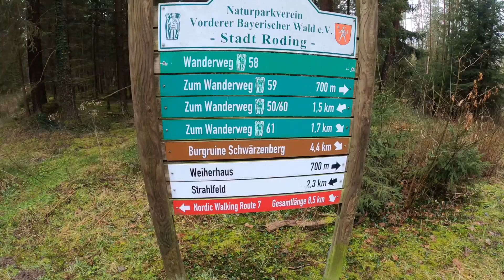Zauberfelsen Neubäu ? und Pechpfanne Strahlfeld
Hier zeige ich 2 besondere Steine im Landkreis Cham nahe Roding. Siehe Verweise:

Wenn Du mich und meine vLogs unterstützen willst, dann kannst Du das hier über Paypal machen

Vielen Dank